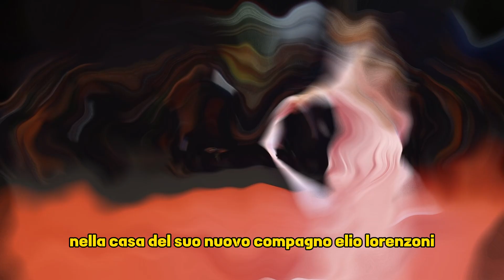BELEN NON STA BENE: AVVISTAMENTO IN UNA CLINICA DI PADOVA... ECCO LE PAROLE DELLA PSICHIATRA!!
Cari spettatori di "Notizie & Gossip", in questo video vi aggiorniamo sul misterioso silenzio social di Belen Rodriguez, la famosa showgirl che sta attraversando un momento difficile a causa della separazione da Stefano De Martino e dei recenti cambiamenti nella sua carriera televisiva. In particolare, vi parleremo delle ultime indiscrezioni che la vedono coinvolta in una clinica privata a Padova, alimentando dubbi sulla sua salute. La sua famiglia e il nuovo compagno Elio sembrano essere al suo fianco in questo momento complicato. Grazie per seguirci e a presto!